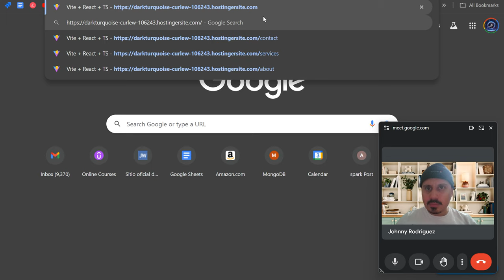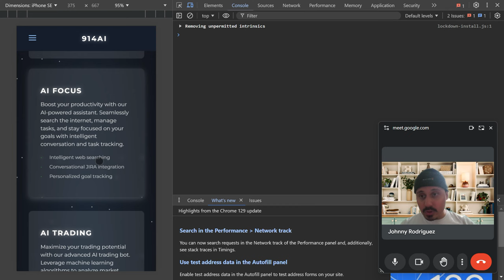LA verdad de las Start Ups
Estoy buscando trabajo, no es fácil crear una plataforma solo. es lindo cuando uno trabaja con un equipo grande en una empresa y tiene salario. Aquí hago lo que puedo. Es un fastidio a veces quisiera ser handy man o algo así. Uno pasa tanto trabajo haciendo estas tecnologías y la verdad es que a nadie le importa y nadie la usa. No es lo mismo cuando se hace con millones de dólares claro es otra historia. Y esta app la estoy haciendo gratis pensaba solo ganar en anuncios.  Y otro lío es que la gente quiere que uno cree todo y no están dispuestas a cooperar quieren que les resuelvan el problema sin pagar. Cualquiera se harta y se mete a vender comida en la calle o sabrá dios.
Suena hermoso ser ingeniero de sistemas especialista en IA pero de qué vale si al final del día eres esclavo de una empresa que en cualquier momento te botan y ya tus habilidades no sirven para nada en el mundo real fuera de las empresas multinacionales. Buscar clientes en LinkedIn es duro y en YouTube pero toca pero se tarda mucho tiempo meses años igual que buscar trabajo. Por eso pienso vender comida 🍲 en la calle en lo q aparece un trabajo o un cliente.
El egoísmo es horrible en la gente se cumplen las profecías nadie quiere llegar a un acuerdo nadie quiere cooperar son tan poquit@s la gente buena de verdad.